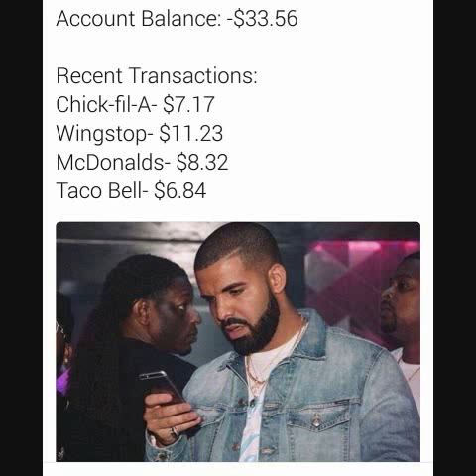300K (Lil Wayne)Im The Hardest Rapper Alive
Im The Hardest Rapper Alive